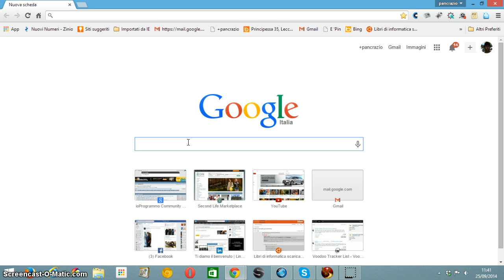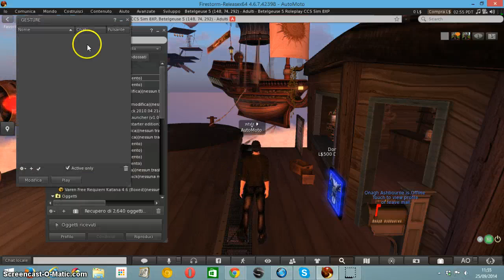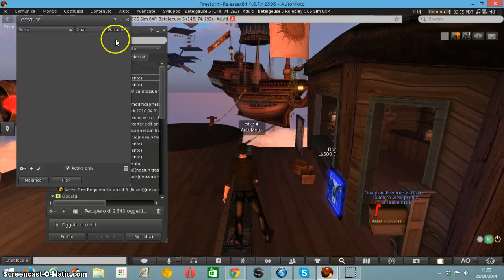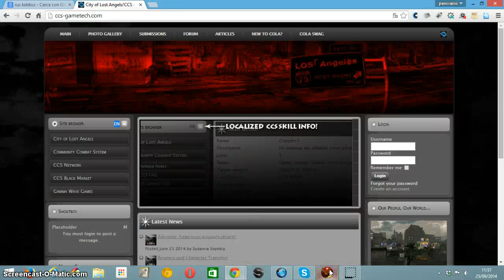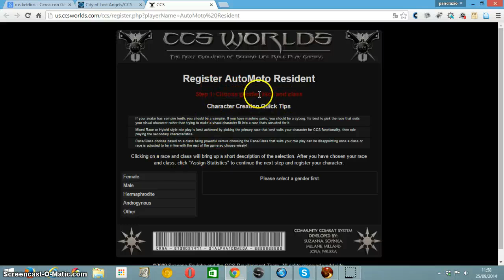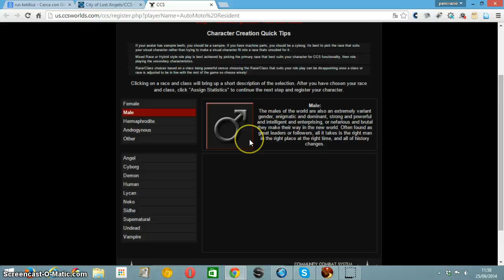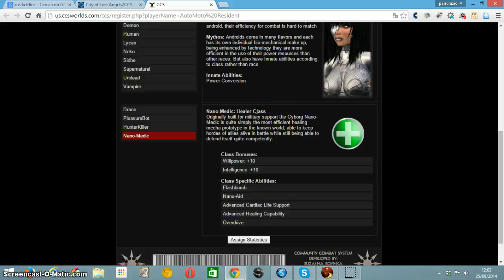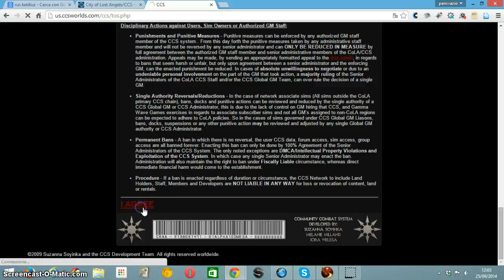Iscrizione al CCS prima parte (firestorm)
Conoscenza del sitema di combattimento CCS; iscrizione tramite firestorm